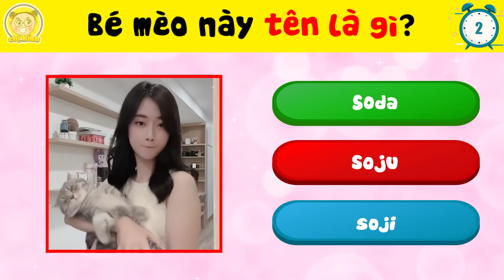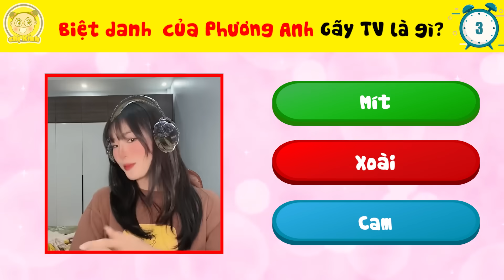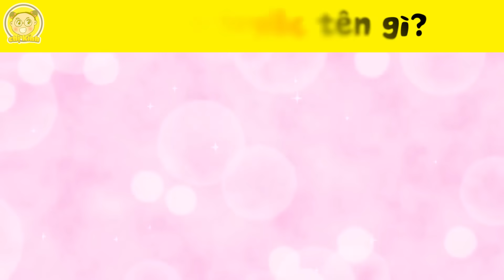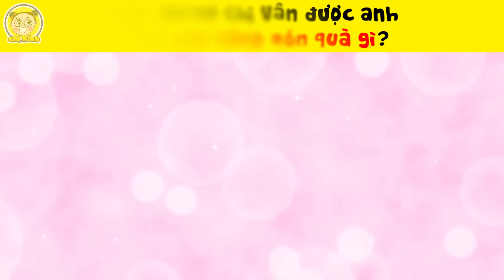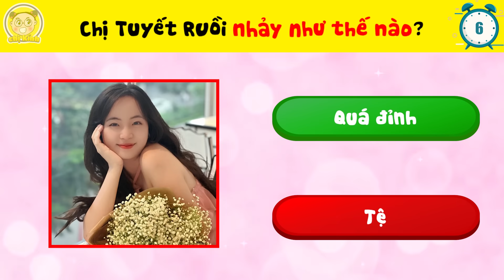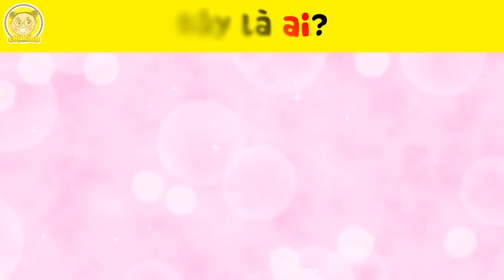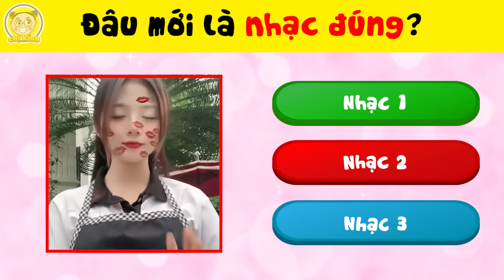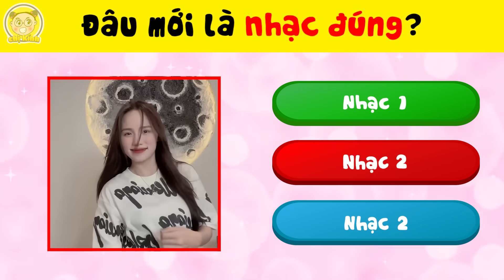Tất Tần Tật Bí Mật Của Các Diễn Viên Nữ Mà Gãy TV Từ Trước Đến Giờ Không Muốn Cho Bạn Biết